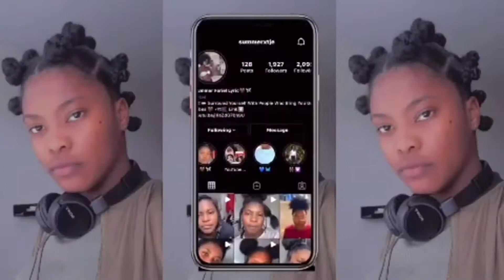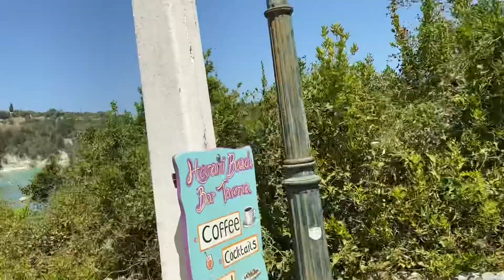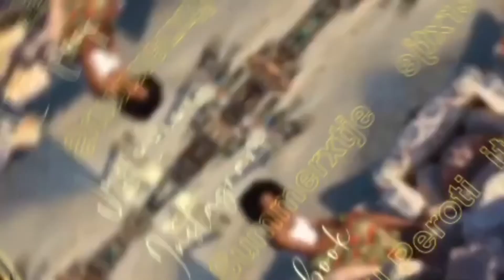VLOG29 Boat Tour 🛳 And Jumping In the Ocean 🌊 🏊‍♀️(Corfu)|| Summer Fariël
Volg me ook op sociale media
TikTok;@summerxtje
Instagram;@summerxtje
Facebook;@Fariel peroti